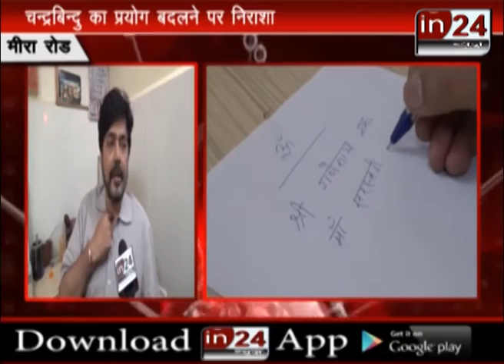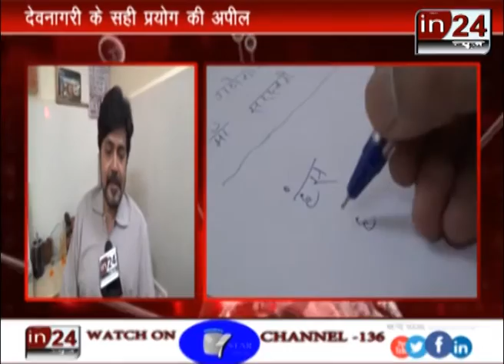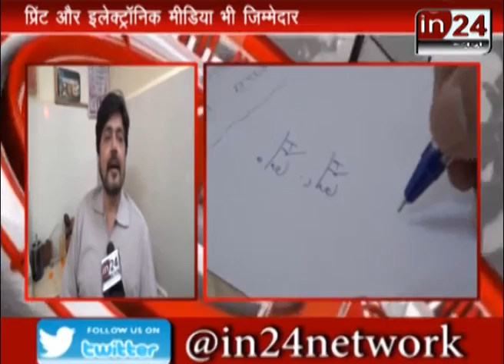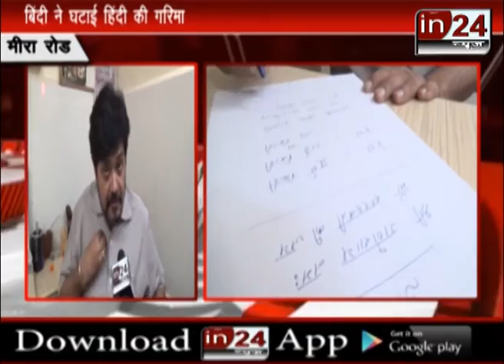One To One With V C Kumar On Hindi in24news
देवनागरी लिपी के बदलते स्वरूप पर चिंता
चन्द्रबिन्दु का प्रयोग बदलने पर निराशा
हँस को हंस लिखने का प्रचलन
बिंदी ने घटाई हिंदी की गरिमा
देवनागरी के सही प्रयोग की अपील
प्रिंट और इलेक्ट्रिक मीडिया भी जिम्मेदार
शुद्ध लेखनी के प्रति गंभीरता में कमी
हिंदी के प्रति समर्पण की भावना चाहिए
हिंदी बचाने के लिए वीसी कुमार का सत्याग्रह
धरोहर संकल्प ट्रस्ट के अध्यक्ष हैं वीसी कुमार